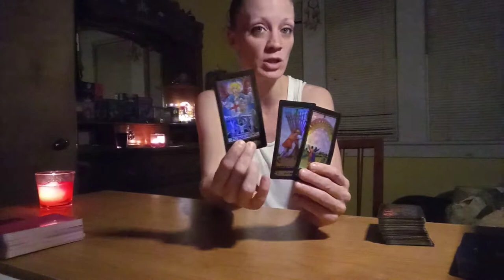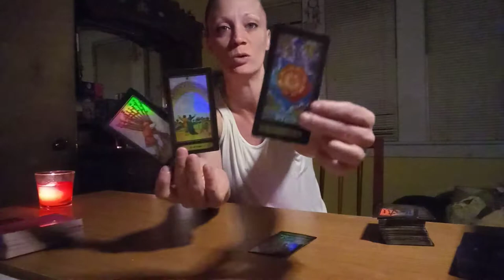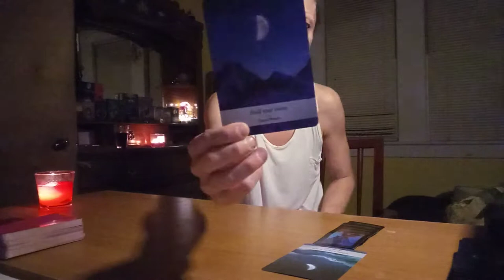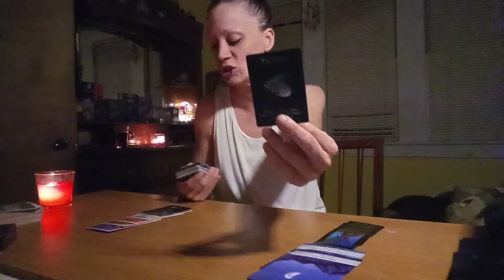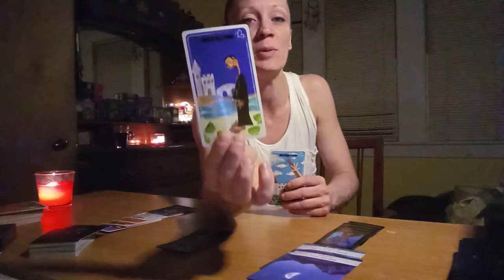Aries General & Love Tarot Reading For The Week Starting May 26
Aries Tarot and Oracle Reading
For The Week Starting May 26
Aries Tarot Reading
Aries Oracle Reading
Aries General Reading
Aries Love Reading
Aries Weekly Reading